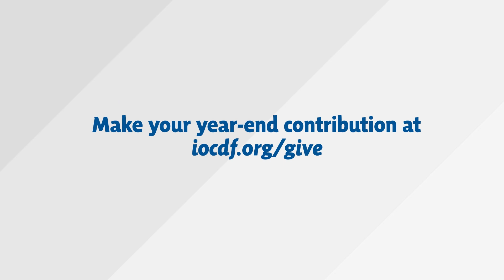What fuels our why: 2023 Recap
IOCDF staff, faculty, and volunteers reflect on all that what fuels our work, and how you can help.